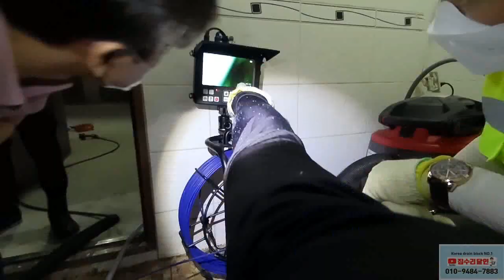배관에막힌석회제거 확실한방법